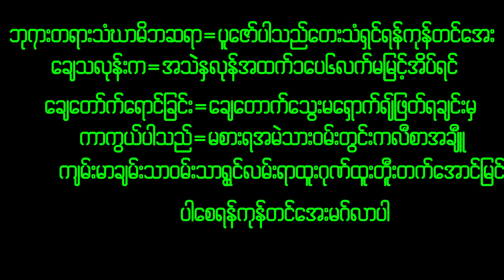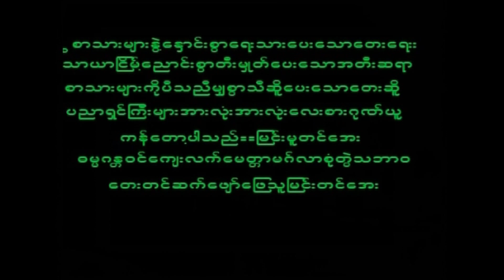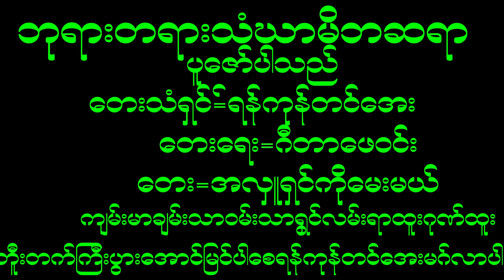April 1, 2023